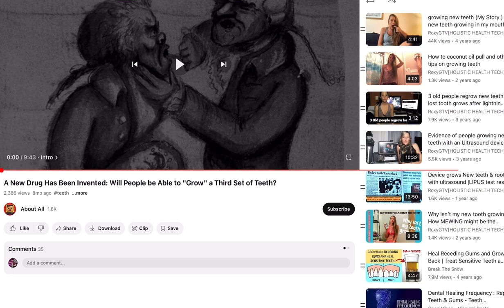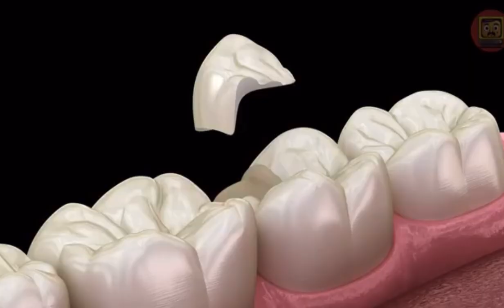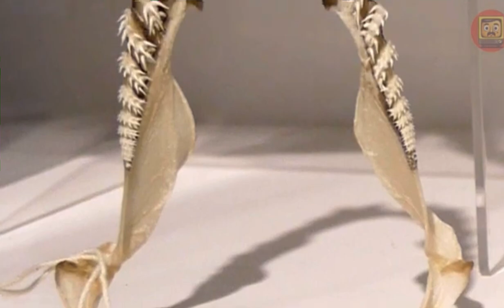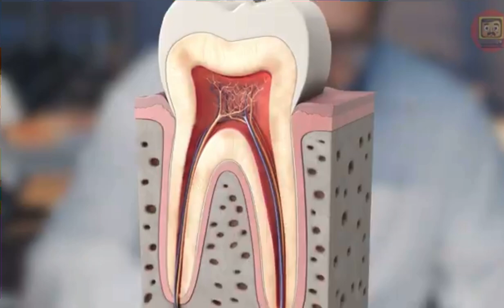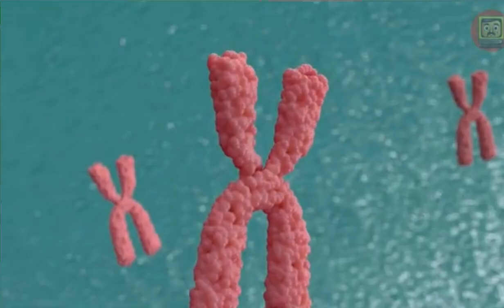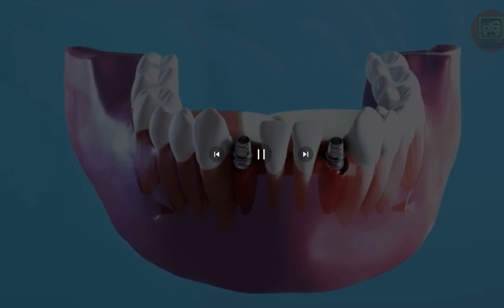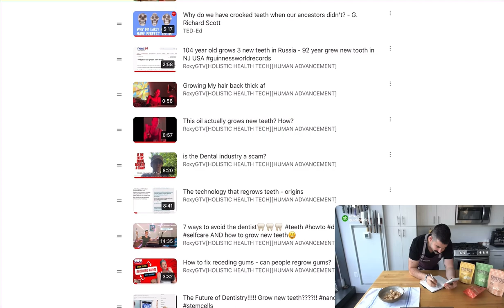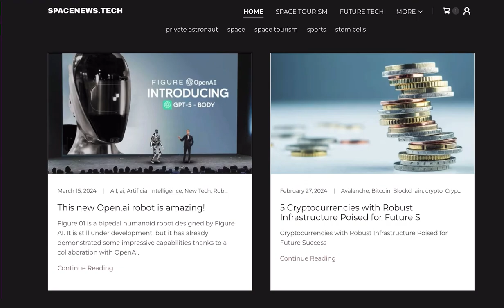Growing a third set of teeth is now possible!! New drug testing on toothless kids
- please go support the original video at this link.

Hey guys, thanks for checking out my YouTube channel about growing new teeth and human advancement. I’m excited to share this video with you guys because I just discovered this other YouTube video from about eight months ago that talks about the history of teeth and dental care and also goes into the new drug that’s coming out for growing new teeth. So in July they are going to be testing out this drug on kids who have lost their teeth and they will see if they turn off certain genetics. If it will help the kids grow teeth. It has been tested on animals and it seems like from the video they have actually grown a new tooth. They said it takes about two months to grow a new tooth so mine is very slow. I don’t have the space in my mouth to grow a new tooth so that’s why I’ve been talking about doing mewing to expand my jawline so I have space for the tooth to go back into the position. I’m also going to be doing consultations on my website spacenews.tech ￼ so check that out if you want to sign up $25 for an hour zoom consultation and I can help you with your situation. I get people emailing me all the time about their dental situation and I would love to get more involved and help you guys more. Thank you for checking out my YouTube channel and I hope that you have an amazing diet and your life is going great so you are able to grow a third set of teeth.